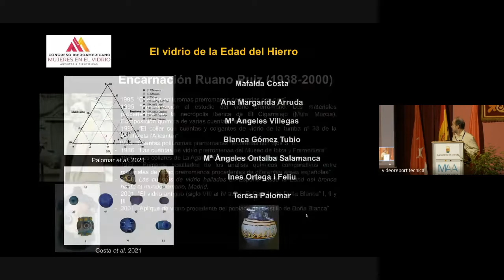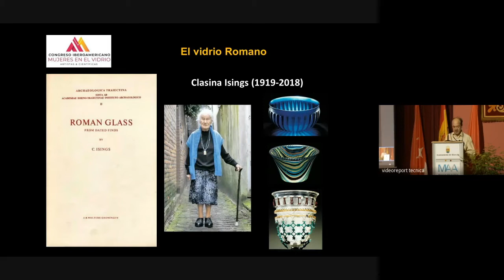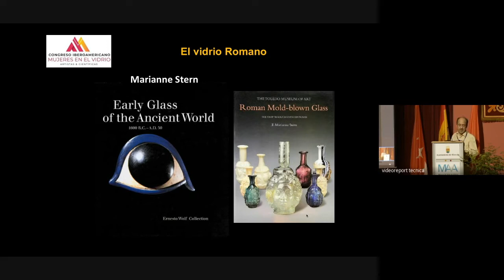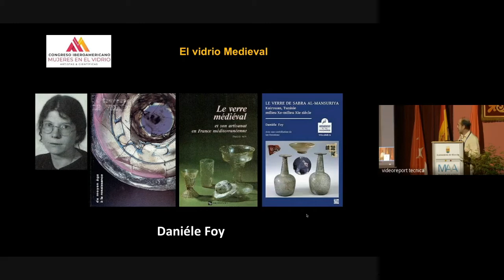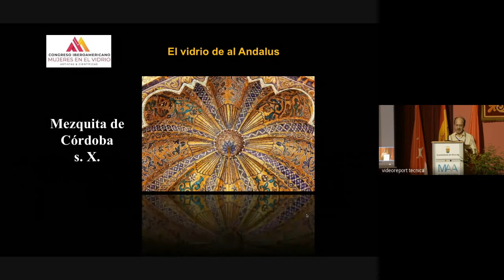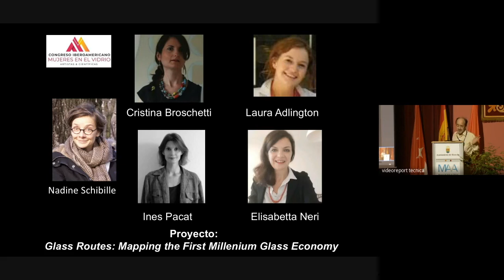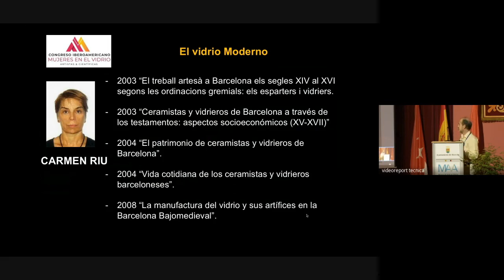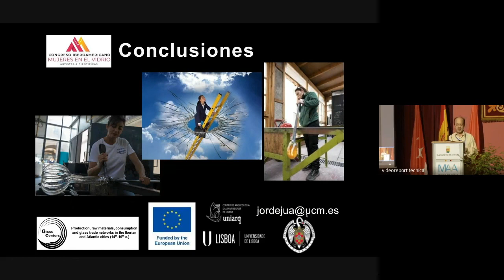Congreso Iberoamericano Mujeres en el Vidrio: Jorge De Huan Ares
El pasado junio se celebró el Año Internacional del Vidrio y el 25º aniversario de la fundación del Museo de Arte en Vidrio en Alcorcón de una manera muy especial, con el Congreso Iberoamericano en torno a las Mujeres en el Vidrio, Artistas y Científicas.

El objetivo principal del encuentro fue crear nuevos vínculos y reforzar existentes entre las profesionales del mundo del vidrio. Arte y ciencia se unieron para conmemorar el universo del vidrio.

Desde Objetos con Vidrio participamos en el comité organizador junto con Mª Luisa Martínez García, Directora del Museo de Arte en Vidrio de Alcorcón y Teresa Palomar Sanz, Investigadora del Instituto de Cerámica y Vidrio (CSIC).

Los días 22, 23 y 24 el MAVA (Museo de Arte Contemporáneo en Vidrio de Alcorcón) se llenó de arte, amistad, compañerismo y sabiduría.

Los ejes que atravesaron las conferencias tanto de artistas como de científicas fueron: Aspectos técnicos, las diferentes técnicas, coloración y compatibilidad de materiales; Oportunidad e ingenio, ejemplos de éxito, superación frente a las adversidades; y finalmente, una mirada hacia el futuro: ideas relevantes para la comunidad del vidrio y las tendencias y problemas actuales relacionados con la fabricación y el estudio del vidrio.

¡Visitá nuestra página! Encontrá todas las entrevistas, convocatorias, eventos relacionados al material